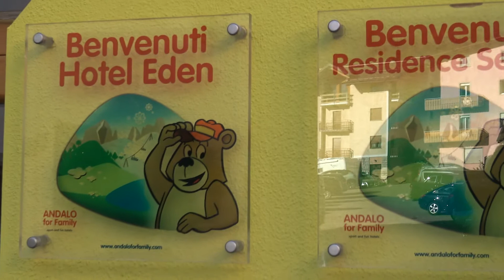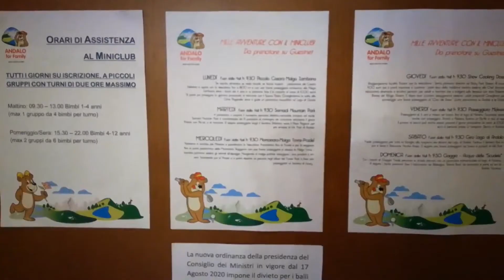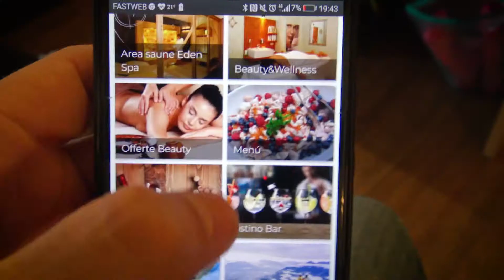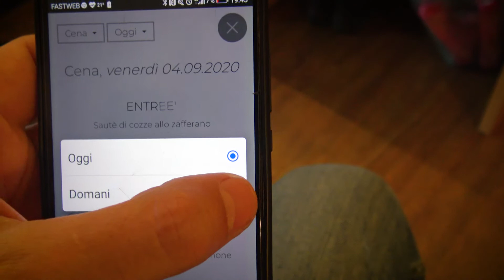La nostra opinione sull'Hotel Eden di Andalo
Dopo una settimana passata all'Hotel Eden, Family & Wellness di Andalo, possiamo tirare le somme del nostro soggiorno.
Cosa ci è piaciuto e cosa meno, ecco per voi la nostra recensione e i nostri consigli.

In aggiunta a quanto detto nel video bisogna sottolineare che la struttura è provvista anche di un'area wellness, con sauna e centro massaggi che purtroppo noi non abbiamo provato.